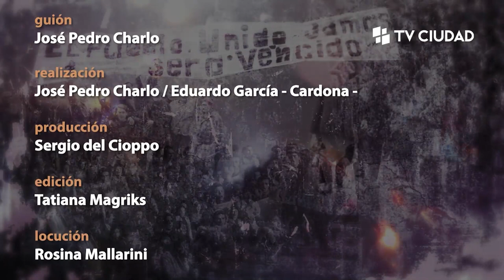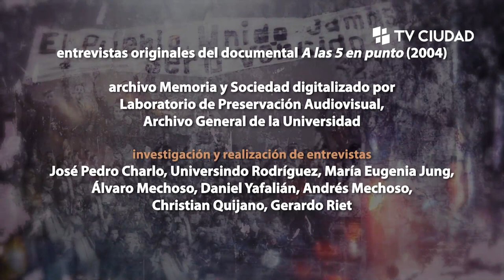Voces de la Huelga - Hermes Pastorini